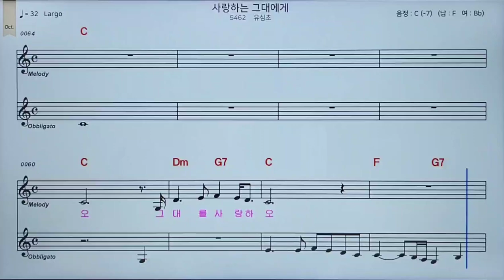사랑하는 그대에게#악보반주#C키#조이킴과팬플룻프렌즈 더 팬 코리아#조이킴